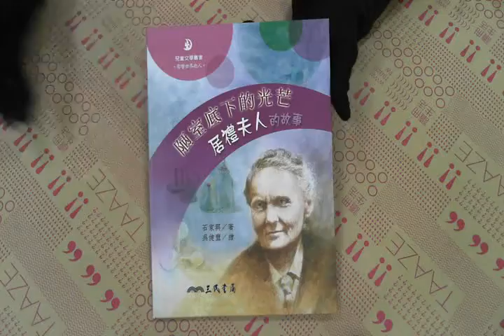TAAZE｜陋室底下的光芒：居禮夫人的故事 二手書書況 9571439967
TAAZE｜讀冊生活網路書店「陋室底下的光芒：居禮夫人的故事」，找二手書請至